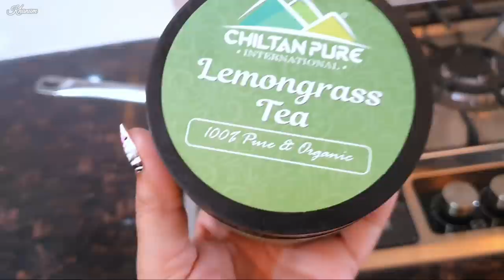Last Eid Vlog & First Eid in New Home !!